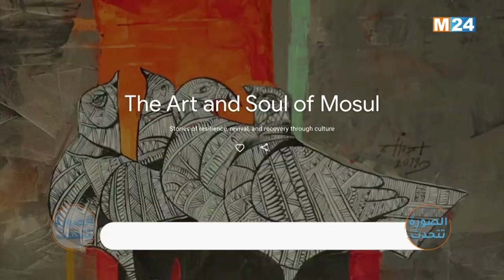عبر العالم: الصورة تتحدث